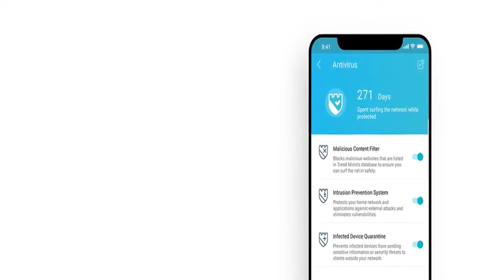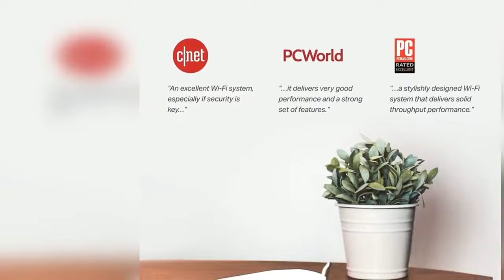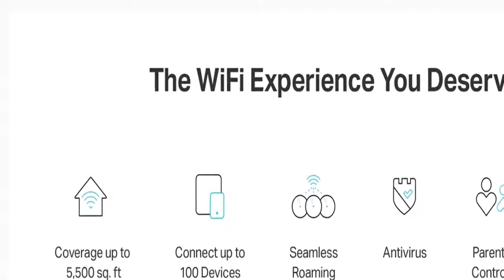Best mesh wifi router | TP-Link Deco Mesh WiFi System | Up to 5,500 sq. ft. Whole Home Coverage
Best mesh wifi router | TP-Link Deco Mesh WiFi System | Up to 5,500 sq. ft. Whole Home Coverage and 100+ Devices, WiFi Router Extender Replacement, Parental Controls Anitivirus, Seamless Roaming

Product description
Model: Mesh WiFi with HomeCare, 3-pack
Maximum wireless transmission rates are the physical rates derived from IEEE Standard 802. 11 specifications. Range and coverage specifications along with the number of connected devices were defined according to test results under normal usage conditions. Actual wireless transmission rate, wireless coverage, and number of connected devices are not , and will vary as a result of 1) environmental factors, including building materials, physical objects and obstacles, 2) network conditions, including local interference, volume and density of traffic, product location, network complexity, and network overhead and 3) client limitations, including rated performance, location, connection quality, and client condition. MU-MIMO capability requires both the mesh system and client devices to support MU-MIMO. *Free lifetime subscription to TP-Link HomeCare is included with purchase on select TP-Link models at no additional cost. “Lifetime Subscription” refers solely to the life of the purchased device and can not be transferred. TP-Link reserves the right to modify the service and feature at anytime.